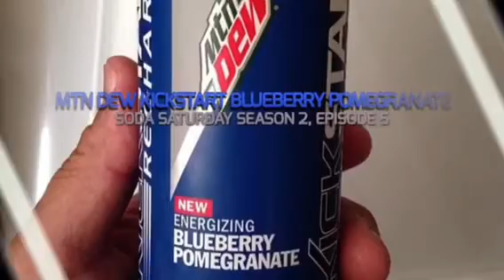Soda Saturday Season 2, Episode 5: Kickstart Blueberry Pomegranate Re-taste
1.5/5 Rating. I still don't like it but I think it tastes a smudge better the second time. In my opinion it's like you're drinking jolly ranchers.